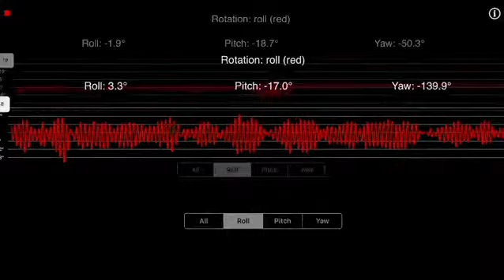OB1 SEA TRIAL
Sea Trail with the ARG250T Gyro Stabiliser in the brand new 47' O'Brien, OB1

For all your Gyro enquiries please visit antirollgyro.com.au